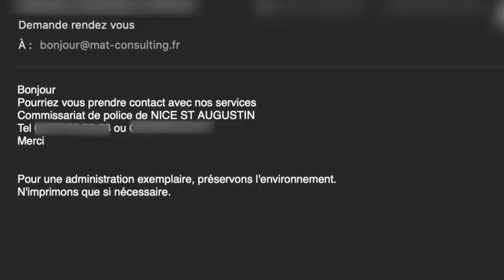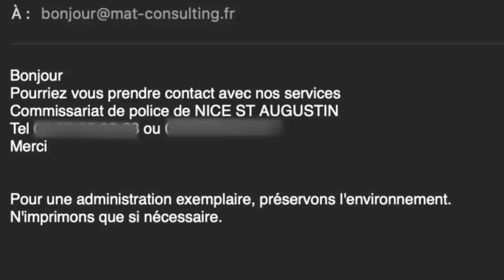La police française change de camp ? | Stéphane Edouard